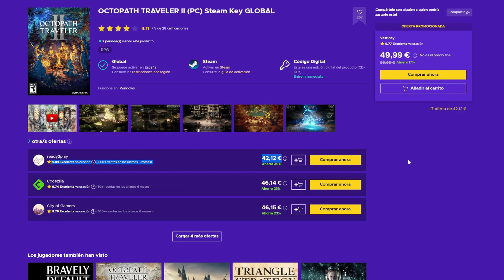EL TRUNKS SUPREMO EXISTE y NO PODRÉIS DEJAR de MIRAR!! DRAGON BALL FIGHTERZ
📲 Descarga la APP de Eneba y vende juegos, consolas o PC's